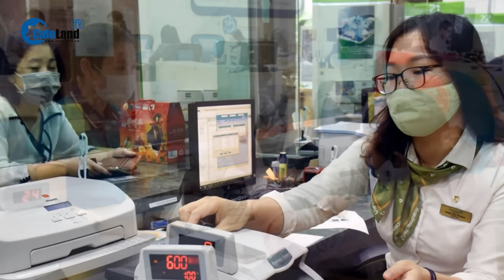Những ngân hàng nào "ưu ái" cho vay kinh doanh bất động sản? | CafeLand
CafeLand | Đến nay, có 19 NHTM đã công bố báo cáo tài chính soát xét bán niên 2023 (có kiểm toán). Ngoại trừ 3 NHTM có vốn nhà nước (BIDV, Vietcombank và Vietinbank) không công bố chi tiết dư nợ cho vay theo ngành, 16 ngân hàng còn lại đều hạch toán chi tiết khoản mục dư nợ cho các doanh nghiệp vay kinh doanh BĐS trong báo cáo tài chính riêng ngân hàng. Ngoài ra, HDBank dù chưa công bố báo cáo tài chính 6  tháng có kiểm toán nhưng cũng công bố chi tiết dư nợ cho vay.
Theo đó, đa số các ngân hàng thương mại (NHTM) đang “ưu ái” cho vay kinh doanh bất động sản (BĐS), khi mà khoản vay này thường chiếm tỷ lệ cao nhất trên tổng dư nợ cho vay khách hàng và có tốc độ tăng trưởng nhanh so với đầu năm.